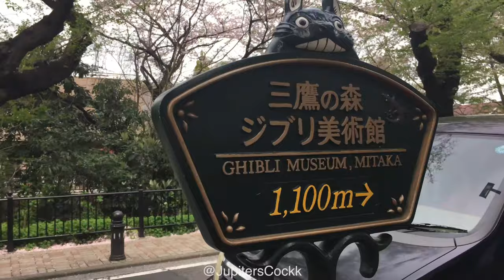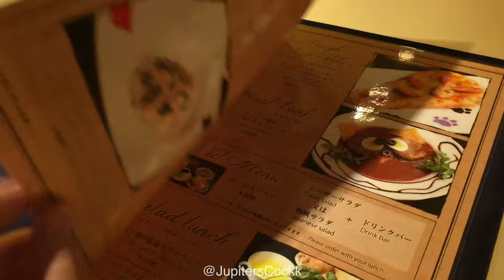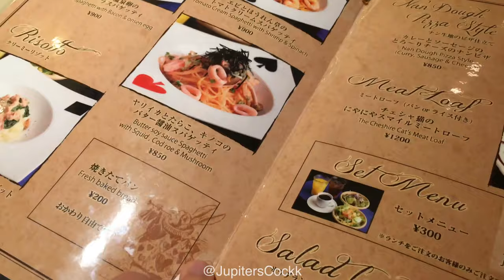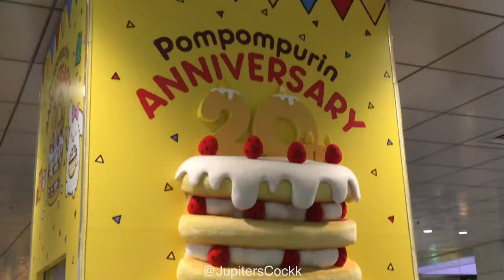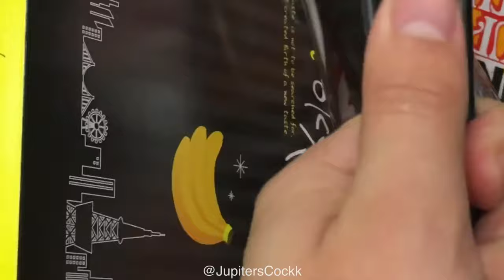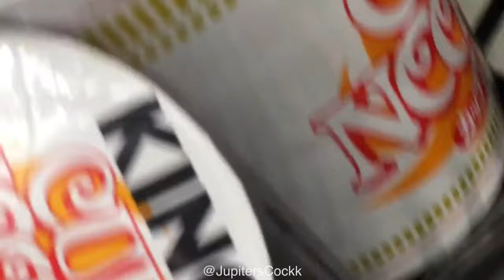Japan Vlog 2016 - Chapter Eight / Alice in Wonderland Cafe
Previous Video